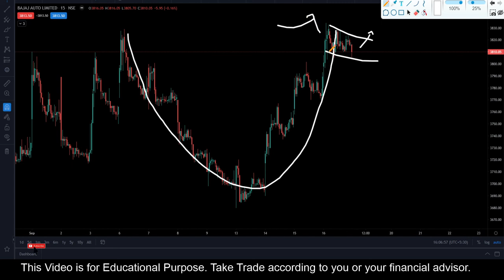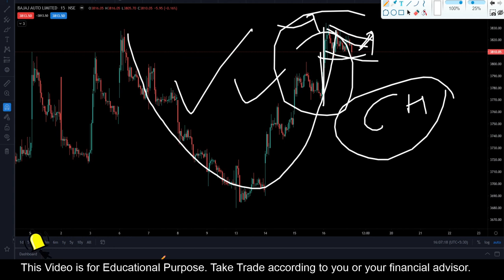Bajaj Auto || Stock Trading Analysis || 17 Sep 2021